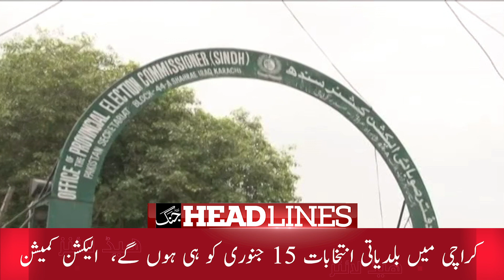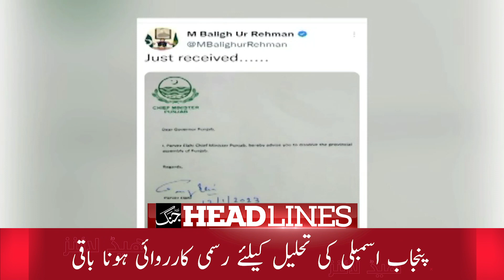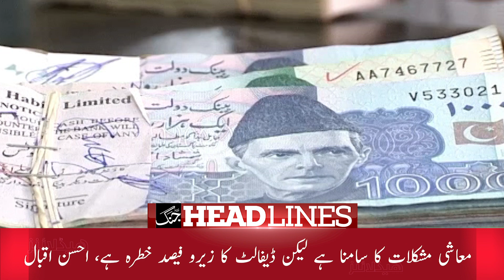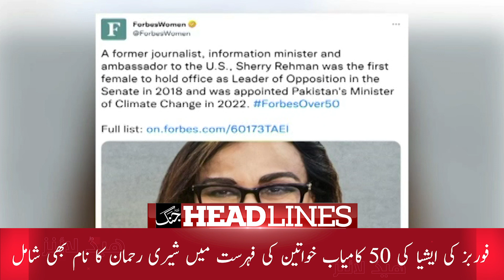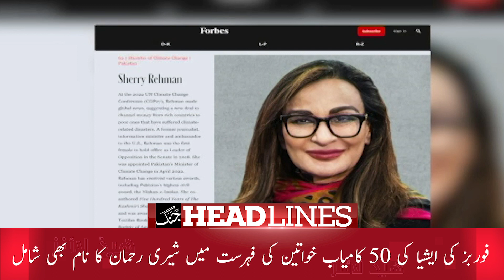Daily Jang News Headlines 13 January 2023 | Local Body Election In Karachi 2023 - Imran Khan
Daily Jang News Headlines 13th January 2023 جنگ ہیڈلاینز | Local Body Election In Karachi 2023 - Imran Khan